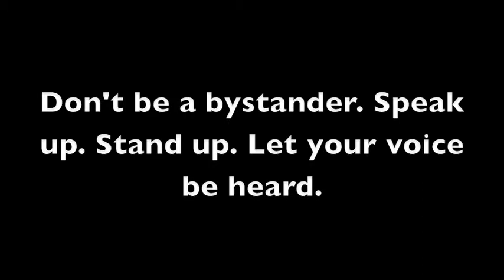Bullying PSA Curt and James